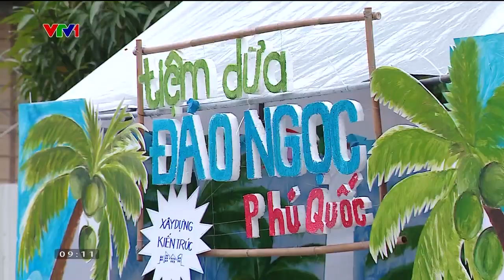NÂNG CAO NHẬN THỨC CHO NHÂN SỰ TRẺ NGÀNH DU LỊCH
🍀Với mục tiêu đào tạo kỹ năng cho nhân lực trẻ ngành du lịch, lan tỏa ý thức giữ gìn môi trường & trân trọng giá trị văn hóa gắn với phát triển du lịch trong sinh viên. Trường Đại học Đại Nam tổ chức thành công hội trại với chủ đề “Giữ mãi màu xanh quê hương”.
🌿Trong khuôn khổ chương trình, mỗi sinh viên khoa Du lịch sẽ trở thành một hướng dẫn viên tích cực giới thiệu, quảng bá các điểm đến văn hóa du lịch của Việt Nam với thầy cô, bạn bè trong nước và quốc tế. Đây là dịp để các bạn sinh viên ĐH Đại Nam hiểu thêm về văn hóa và nâng cao hơn nữa nhận thức về phát triển du lịch bền vững gắn với bảo vệ môi trường.
🌱 Đoàn TN trường còn phát động cuộc thi Thời trang tái chế (Eco Fashion Show) nhằm kích thích sự sáng tạo từ đó nâng cao văn hóa và ý thức giữ gìn môi trường cho các bạn trẻ, thế hệ tương lai của đất nước. Cuộc thi đã gây được tiếng vang lớn trong giới học sinh, sinh viên với “bữa tiệc” thời trang tái chế hoành tráng, chuyên nghiệp “made in” sinh viên Đại Nam.
🎋 Không chỉ tập trung đào tạo nguồn nhân lực du lịch trẻ chất lượng, Trường ĐH Đại Nam thường xuyên có những hoạt động rèn luyện sinh viên qua các hoạt động ý nghĩa cộng đồng, bảo vệ môi trường và nâng cao ý thức thế hệ trẻ trong việc phát triển du lịch bền vững …